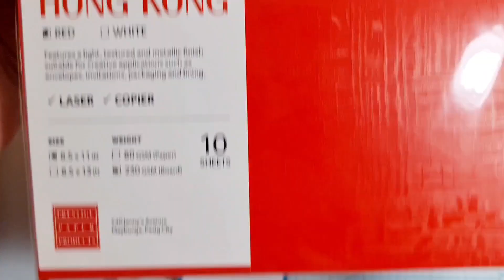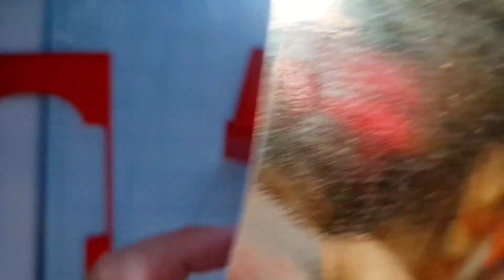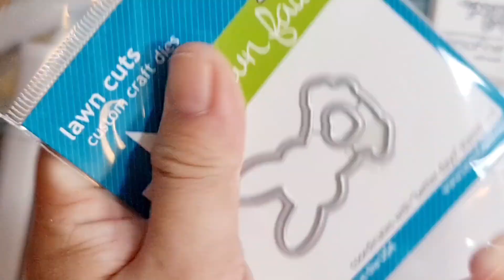Goodluck Shaker Card 2023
Kung Hei Fat Choy!

Featured Products:
Lawn Fawn Better Days Stamp
HONGKONG Prestige Designed Paper